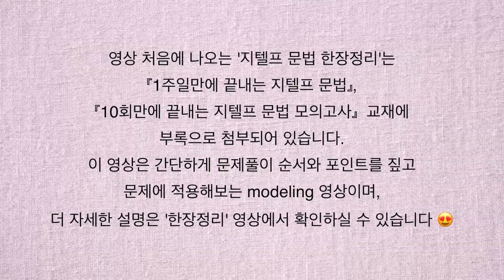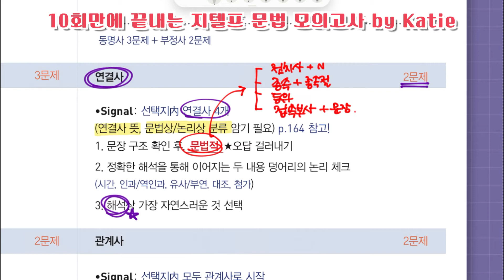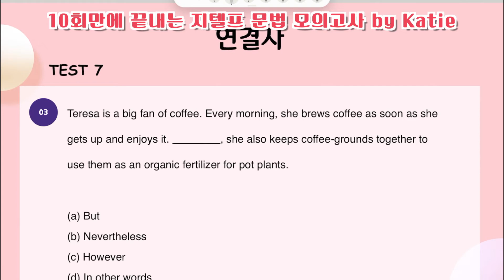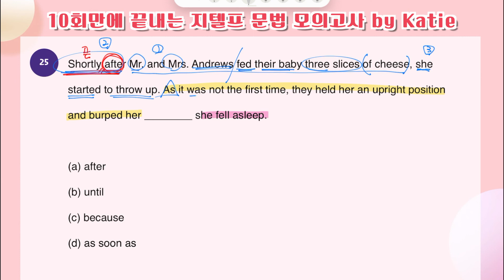10회만에 끝내는 지텔프 문법 모의고사_연결사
10회만에 끝내는 지텔프_문법 모의고사  특강(BY KATIE)
빠르게, 효율적으로, 지텔프 졸업!!
케이티 선생님과 함께라면 문제없습니다!!!